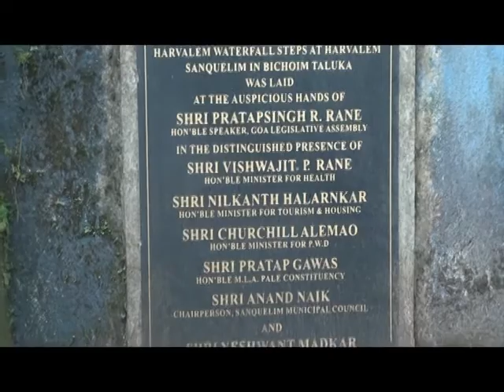Harvalen Waterfalls Goa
arvalen Waterfalls Goa-There are many well-known water falls and beautiful springs but the water fall of Arvalem in Goa is another place you must visit after Dudh Sagar Water Fall. The Arvalem (Called as Harvalem by locals) waterfall, which cascades down from the mountains from a height of 50 meters, is one of the most awe-amazing spots. It is situated at about 2km from the small town of Sanquelim and 8kms from Bicholim, in North Goa. The waterfall is very scenic and is a beautiful picnic spot. This charming waterfall is a mind-blowing experience, with Rudreshwar temple in its vicinity.he water fall of Arvalem is certainly a visit of need while in Goa. There are a number of buses that run from Mapusa and Panaji to Arvalem. The nearest interstate bus station is at Mapusa, the KTC bus station. You can reach the Sanquelim village by taking a two hour bus ride from Mapusa. But to reach the Arvalem waterfalls, you will have to walk for about half an hour or take a motorbike taxi.